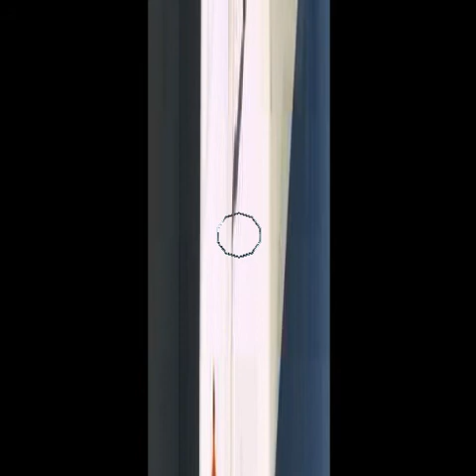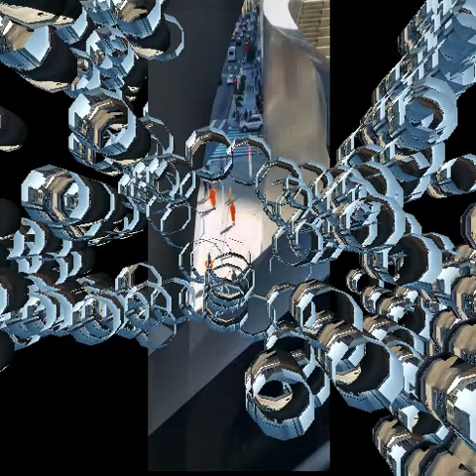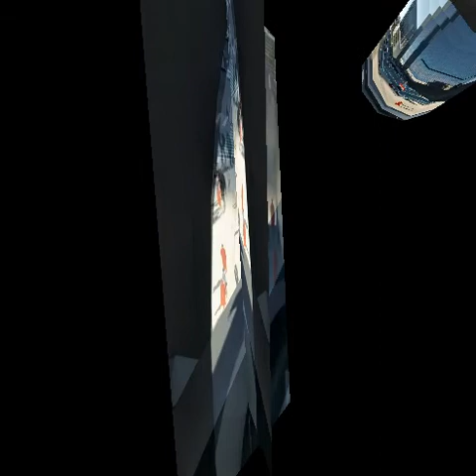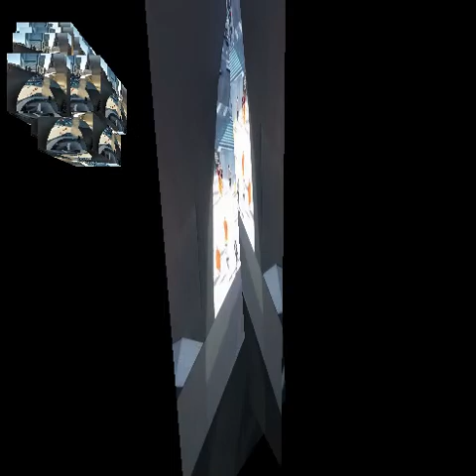The Diamond Final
Composed for Voice, Cello, Electric Keyboard with Generative sampling and video effects on Pure Data